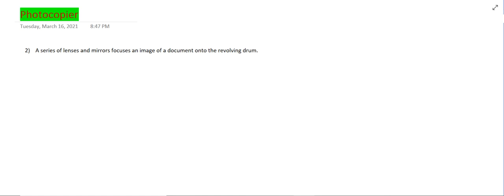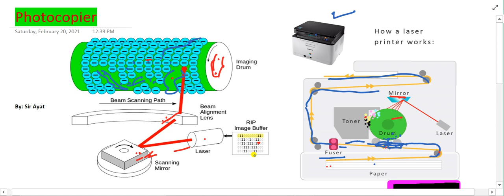PHOTOCOPIER, LASER PRINTER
This video consists of 6 steps of photocopying. After watching this video the students will be able to understand all the processes of printers in a very simple way.